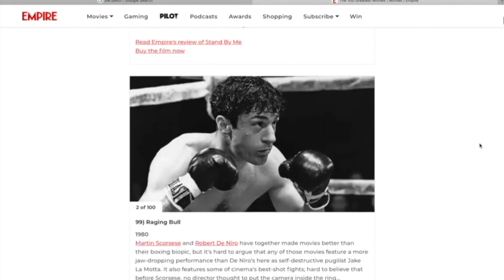TOP 100 MOVIES OF ALL TIME - Vertigo - #54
This is another video in our series of reviewing the Top 100 Movies of All Time by Empire.

This time we are reviewing #54 - Vertigo

Love from Lucas and Elena
xoxo